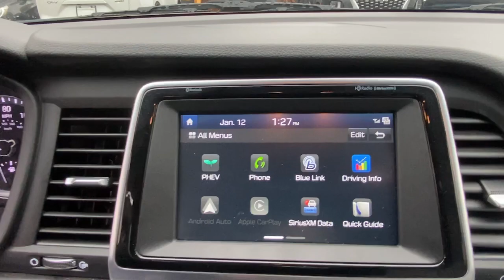2019 Hyundai Sonata Plug-In Hybrid Stamford, Greenwich, Norwalk, Darien, Fairfield, CT U9325D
Nocturne Black Used 2019 Hyundai Sonata Plug-In Hybrid 2.0L available in Stamford, Connecticut at Stamford Hyundai. Servicing the Greenwich, Norwalk, Darien, Fairfield, CT area.

Stamford Hyundai
85 Magee Ave

CARFAX 1-Owner, Hyundai Certified, Excellent Condition, LOW MILES - 36,688! JUST REPRICED FROM $22,985. Heated Seats, Blind Spot Monitor, Hands-Free Liftgate, Cross-Traffic Alert, Smart Device Integration, Dual Zone A/C. AND MORE!br /br /KEY FEATURES INCLUDEbr /Heated Driver Seat, Back-Up Camera, Satellite Radio, iPod/MP3 Input, Onboard Communications System, Aluminum Wheels, Remote Engine Start, Dual Zone A/C, Smart Device Integration, Cross-Traffic Alert, Hands-Free Liftgate, Blind Spot Monitor, Heated Seats MP3 Player, Keyless Entry, Remote Trunk Release, Child Safety Locks, Steering Wheel Controls. br /br /OPTION PACKAGESbr /OPTION GROUP 01. Local Trade-In, Financing Available br /br /A GREAT VALUEbr /CARFAX 1-Owner 173-point mechanical, safety and appearance inspection by Hyundai-certified technicians, Rental car reimbursement provided during covered repairs, 10-Year/ 100,000 mile Powertrain Limited Warranty, 10-Year/ 100,000 mile Powertrain Limited Warranty, Hyundai Certified Used Vehicles carry the remainder 5-year/60,000-mile New Vehicle Limited Warranty, Roadside Assistance includes towing, jump starts, tire service, lockout service and fuel delivery, Complimentary 24/7/365 roadside assistance is provided for 10 years/Unlimited Mileage Reduced from $22,985. br /br /WHY BUY FROM USbr /Stamford Hyundai is a digital, interactive dealership that is the Hyundai Eastern Region #1 service satisfaction Hyundai Dealer in the district two years running. We believe in transparency for our clients and feel that when our customers are educated about their purchase from availability, total brand value and finance options it is easy to say Yes to Hyundai. Combine this with our exceptional customer service and convenient online purchase process; it is easy to say Yes to Stamford Hyundai! br /br /Mileage may be higher due to test drives or if vehicle is/was a loaner vehicle. Horsepower calculations based on trim engine configuration. Please confirm the accuracy of the included equipment by calling us prior to purchase. br /